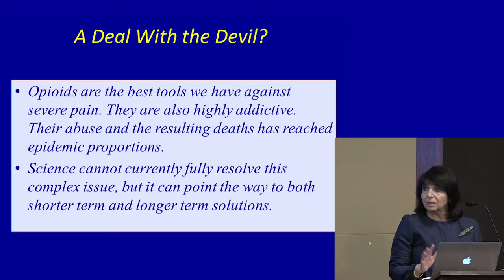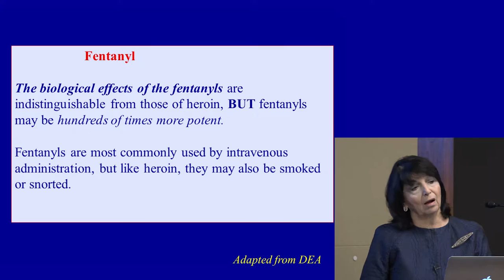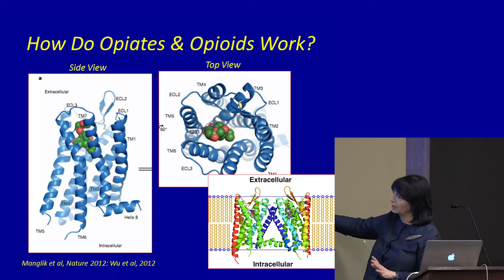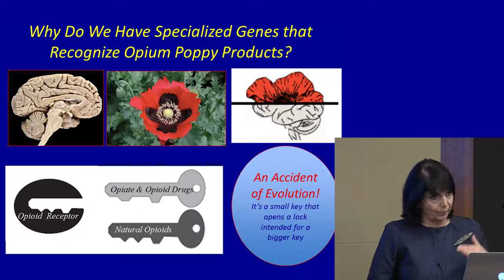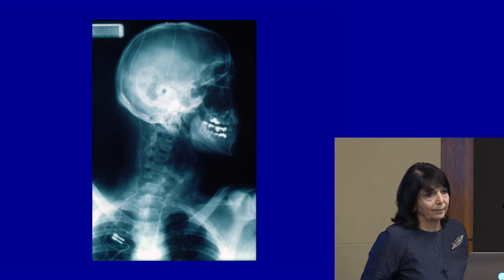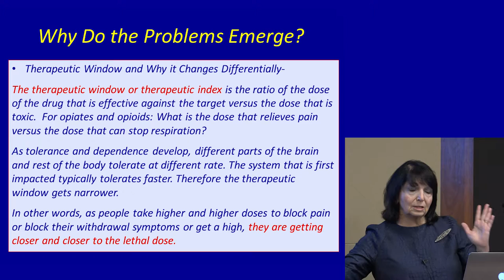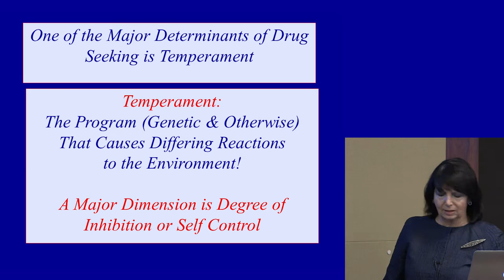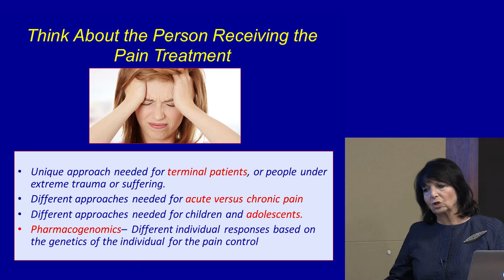Understanding Vulnerability to Opioid Addiction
Huda Akil, PhD, University of Michigan